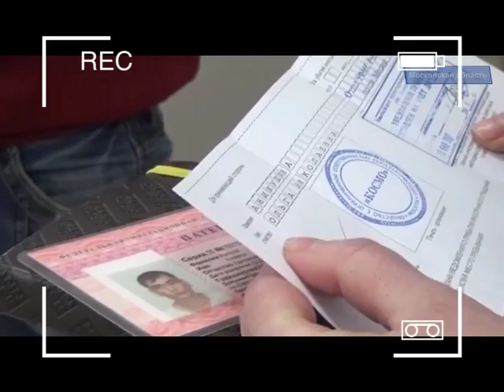В Московской области полицейские провели операцию «Нелегал»